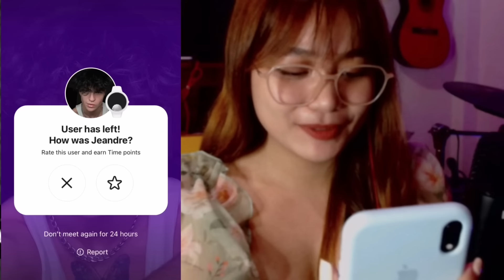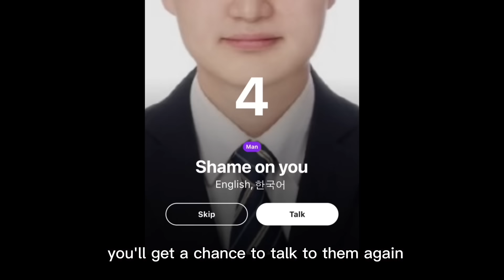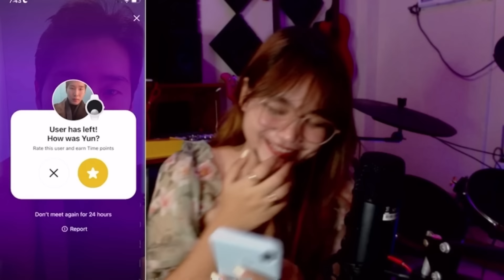SPEED RIZZING ON TANGLED TALK 🙈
1 . Download and create an account on Tangled Talk

2. On your profile, check the random name you have been given, example: fancyLion112845 (Kindly check the video on my youtube story for more understanding)

3. Comment your random name here with a purple heart example: fancyLion112845 💜

We are going to select one animal in secret and reveal what the secret animal is on February 14 🫶

Winner will receive $100 cash prize or korean(Clio) makeup products package worth $100!
The package will be Clio the new spring collection! You can check the product here!